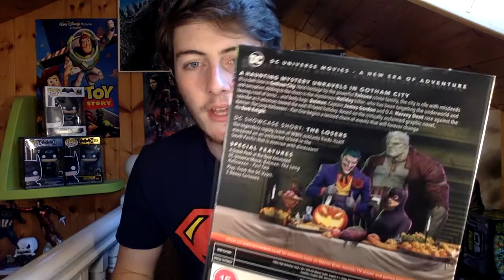Batman: The Long Halloween Part 2 - Unboxing & Review